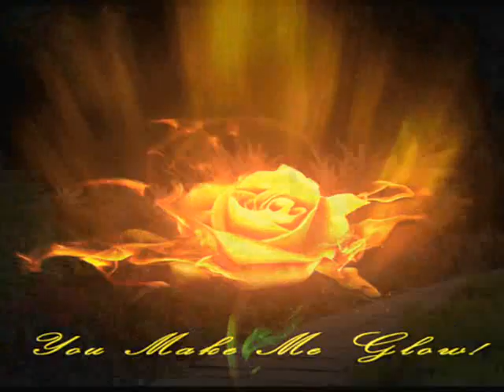Nagy Elemér- A tavasz ébredése,,.wmv